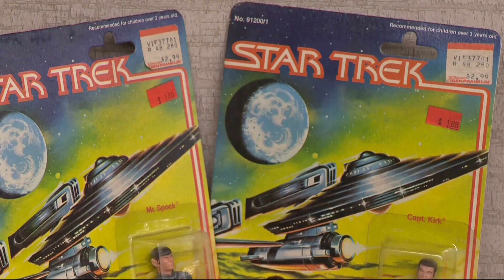The Toy Scout is looking to buy vintage toys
The Toy Scout will be at the courtyard by Marriot near the Tanasbourne Shopping Center in Hillsboro on Saturday.